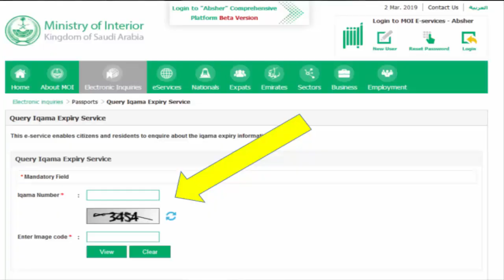অনলাইনে আকামার লাষ্ট তারিখ বা মেয়াদ চেক করে নিন ২০১৯ । নতুন পদ্ধতি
saudi_arab_bangla_news অনলাইনে আকামার লাষ্ট তারিখ বা মেয়াদ চেক করে নিন ২০১৯ । নতুন পদ্ধতি
নতুন  পদ্ধতিতে আকামার শেষ তারিখ চেক করুন।Check iqamah expire date new way 2019

আমার সাথে যোগাযোগ করার মাধ্যমঃ

আরও দেখতে...

STC সিম এর মেয়াদ ১ বছরের জন্য ফ্রী বাড়িয়ে নিন/Increge STC SIM card date for free bangla
ভিসা চেক করুন।কি কেন কিভাবে বুজবেন আসল ভিসা।Saudi arabia visa check ki keno kivabe visa check korben